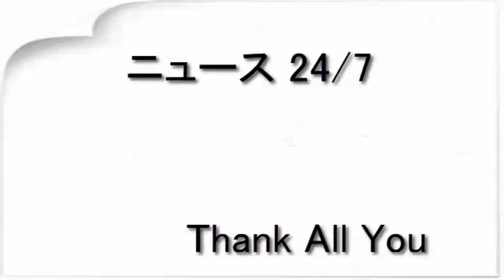元妻・高島礼子もお互い未練あり？高知東生、着々と俳優復帰中（リアルライブ）